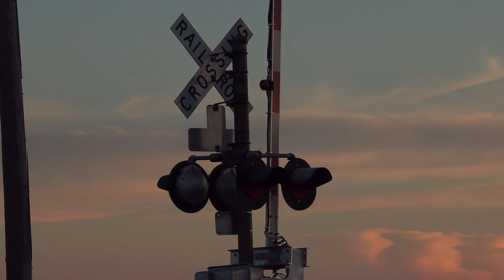Steady Wednesday on the BNSF - August 12, 2020 in Williamsfield and Edelstein, IL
We decided to start our fifth day in Illinois where we had concluded the previous, near the small town of Williamsfield. Traffic proved steady in the early afternoon, with trains coming at predictable times throughout. At about 3 o'clock, a small hitch developed in the otherwise mundane day, in the form of a signaling issue. Two consecutive eastbound intermodals faced this mysterious problem on camera. Both times, the signal initially displayed a 'clear' aspect before going dark suddenly, at which point PTC "went crazy" in the words of the crews, first sending the train into penalty breaking, then into emergency. After enjoying the trackside drama, meeting a kind local gentleman and depleting our food supply from the morning, we headed east to revisit a 2017 favorite in Edelstein.  My father made a run for food at the Casey's in Princeville after I settled trackside, but unlike in Ancona, he didn't miss much this time. The evening wound down with a few more trains, including a local pointed by a triclops SD60M, a UP intermodal interchanging onto the Chilli, and some more BNSF traffic backdropped by a nice sunset. We headed back to base at dusk.

Williamsfield, IL (0:00)
Train 1: EB Intermodal
Intro (1:48)
Train 2: WB Intermodal (2:00)
Train 3: WB Intermodal (4:37)
Train 4: EB Intermodal (8:05)
Train 5: EB Intermodal (15:05)
Train 6: WB Intermodal (17:34)
Train 7: WB UP Intermodal (19:59)
Train 8: EB Autorack (23:00)
Train 9: WB Intermodal (25:34)
Train 10: EB Intermodal (30:49)
Train 10 goes into emergency (32:15)
Emergency chatter (33:24)
Train 10 on the move (36:48)
Train 11: WB Intermodal (37:13)
Train 12: EB Intermodal (43:27)
Train 12 goes into emergency (44:09)
Emergency chatter (44:41)

Edelstein, IL (47:34)
Train 13: WB Intermodal
Train 14: WB UP Intermodal (50:31)
Train 15: EB Intermodal (55:53)
Train 16: WB Intermodal (57:31)
Train 17: EB Local (1:00:39)
Train 17.5: UP Interchange Intermodal (1:05:26)
Train 18: WB Intermodal (1:07:51)
Train 19: EB Intermodal (1:10:31)
Train 20: WB Manifest (1:15:37)
Train 21: WB Intermodal (1:19:04)

This video was edited in VEGAS Movie Studio 15.0 Platinum. In order to be used, permission can be requested via comment or email.